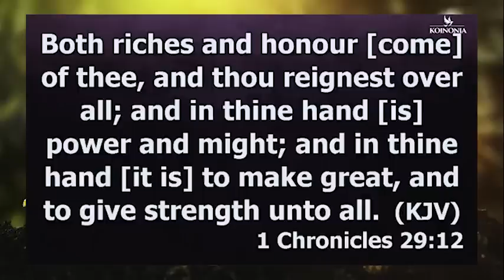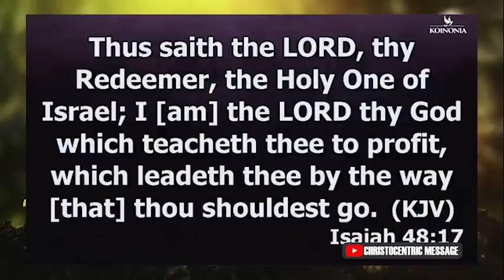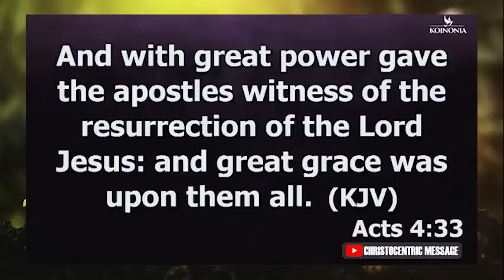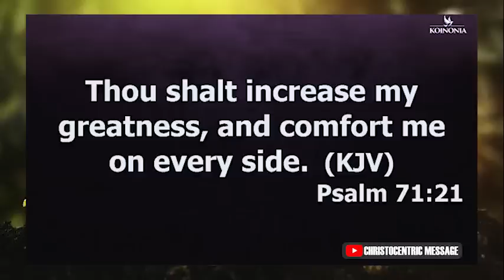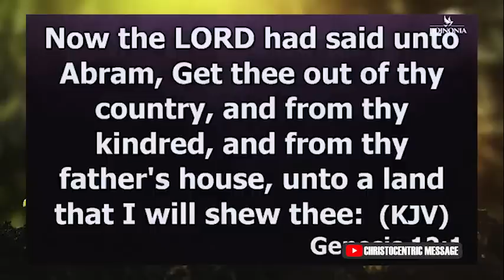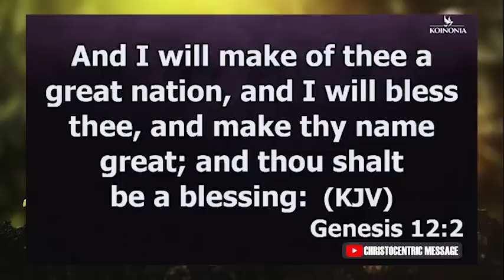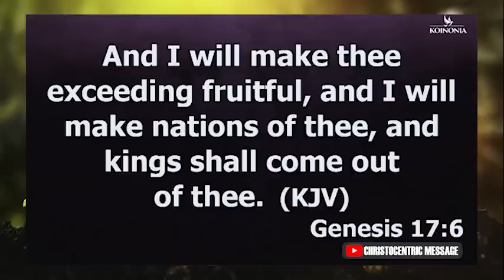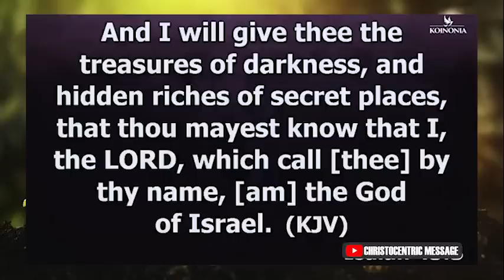THS IS HOW GREATNESS WILL COME YOUR WAY - APOSTLE JOSHUA SELMAN